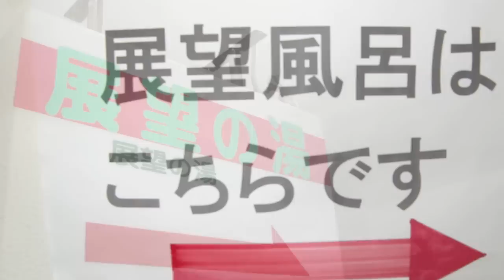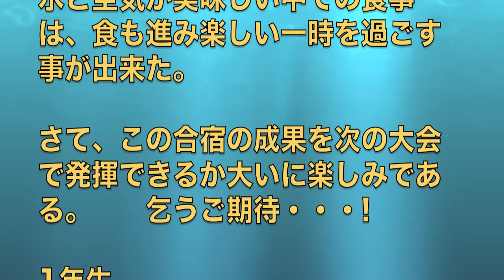2011岡山ロマンツェ合宿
履正社医療スポーツ専門学校　テニスコース　テニス専攻学生の岡山　高原の宿ロマンツェ合宿の様子をまとめてみた。試合中心で翌週の関西専門学校テニス選手権大会と学校対抗戦に向けての調整もかねた合宿だった。